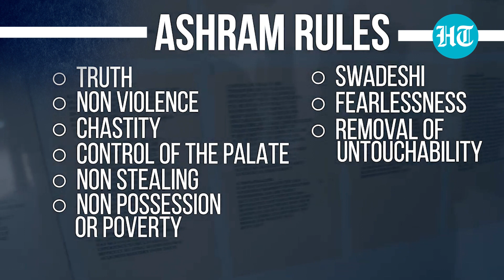Gandhi Jayanti: Visiting Sabarmati Ashram; why Mahatma didn't return after 1930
The Sabarmati Ashram in Gujarat's Ahmedabad is a significant milestone in India's freedom journey. It was set up in 1917 and was home to MK and Kasturba Gandhi for around a decade. The Ashram was meant as a school for satyagrahis, and boasted notable inhabitants like Vinoba Bhave, Madeleine Slade aka Mira, and Maganlal Gandhi. It was from Sabarmati Ashram that Gandhi launched his iconic Dandi March against the British salt law in 1930. Sadly, he never visited the Ashram again. While leaving, the Mahatma had vowed to return only after India attained independence, but he was assassinated months after the country's liberation. After leaving Sabarmati, Gandhi had set up the Sevagram Ashram in Maharashtra's Wardha.